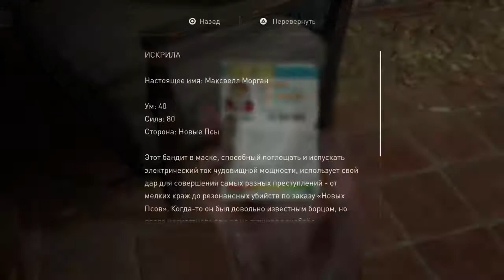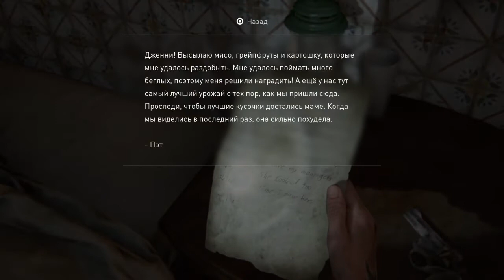Прохождение The Last of Us 2 (Одни из нас 2) - Курорт #46